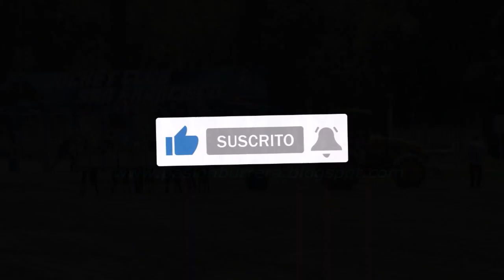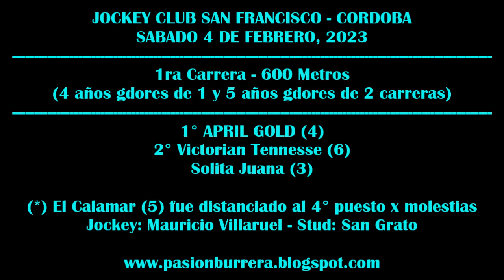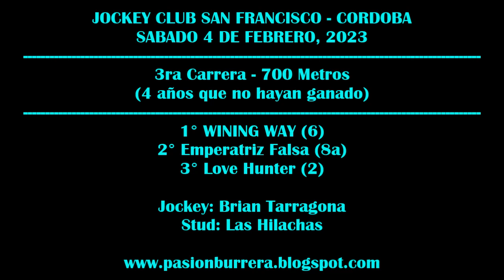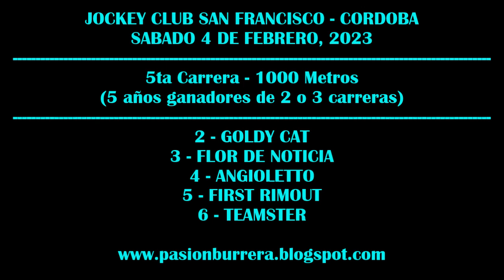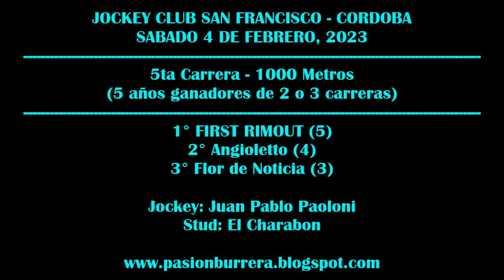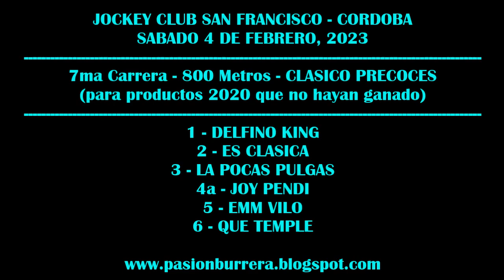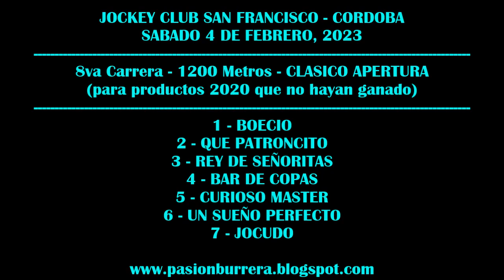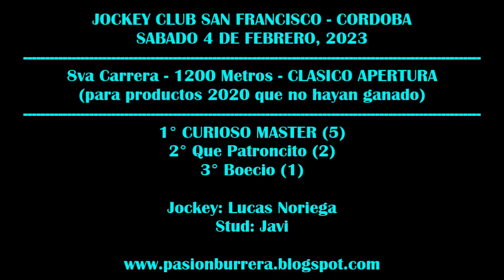REUNIÓN N°1: JOCKEY CLUB SAN FRANCISCO (04-02-2023)